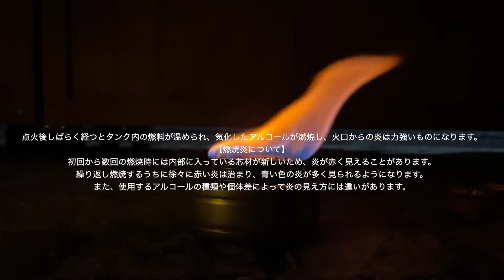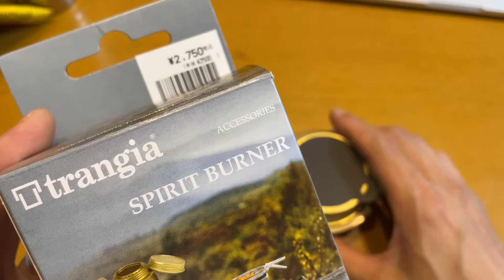キャンドゥのアルストがあれだったのでトランギア買った開封〜テスト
エバニューが今度は気になり出しました。汗